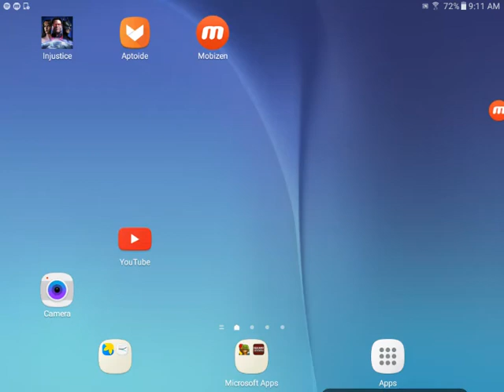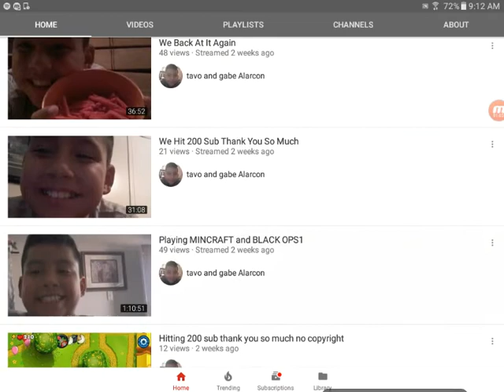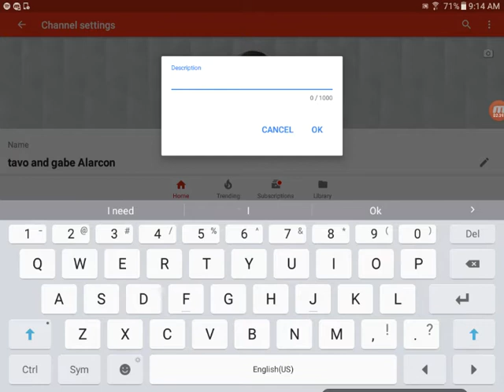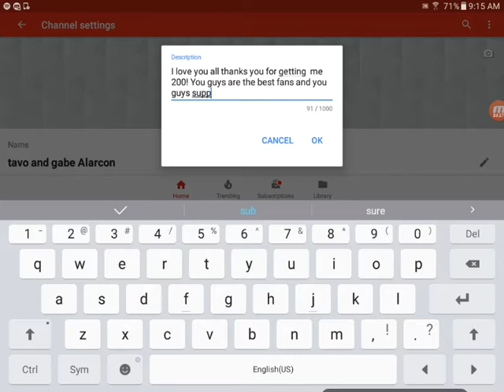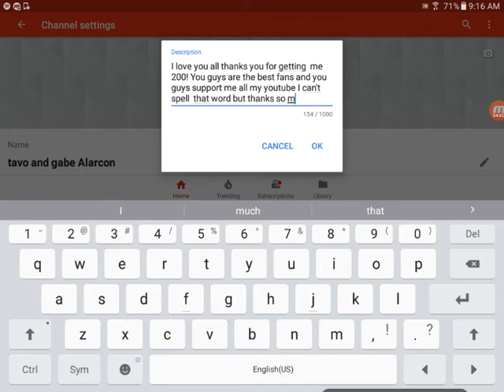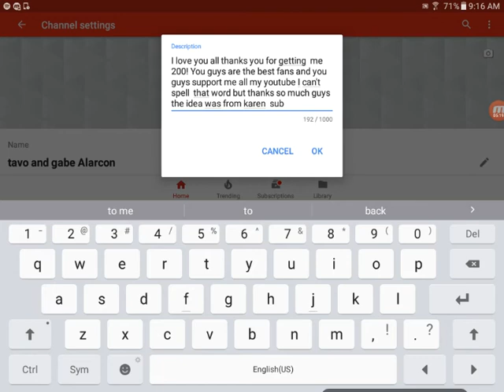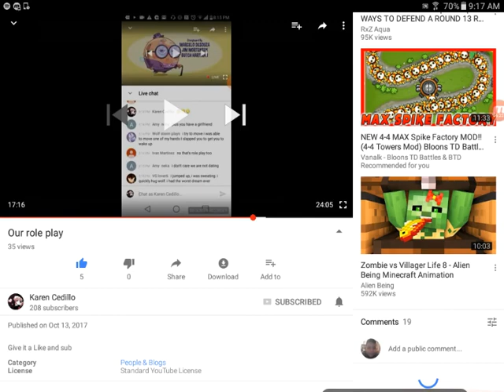Thank you so much for 200 Subs guys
I hope you guys injoyed but it was the rong song